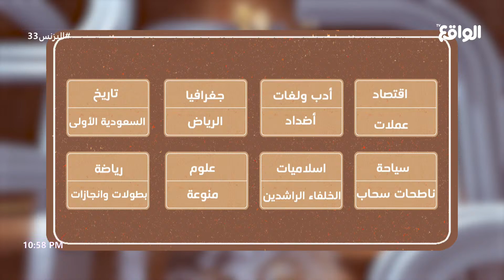جولة المجالات | زايد بن سابر ، أحمد العوض